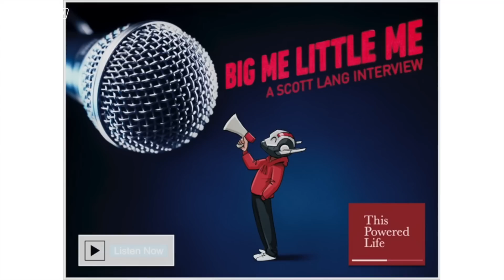Ant-Man and the Wasp QUANTUMANIA Tüm Detaylar ve TEORİ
Sırada loki VAR! quantumania filmi ile artık avengerskangdynasty filmine doğru koşturmaya başladık! Takipte Kalın!

Comic Con fragmanının çizimlerle tasvirini izlemek için;

BÜTÜN EVİ MAHVETTİK! Kavga, Figür Kutu Açılımı, Aşk 101, Spor I Karantinada 1 Günümüz Nasıl Geçiyor?

Ezgi Zorba ve Anıl Çelikkaya ile "Ezgi'nin Kanalı"
Yeni gelenler de bize katılmayı unutmayın! :)

AVENGERS 5: Ant-Man and the Wasp QUANTUMANIA Fragman İncelemesi: KANG TEORİ